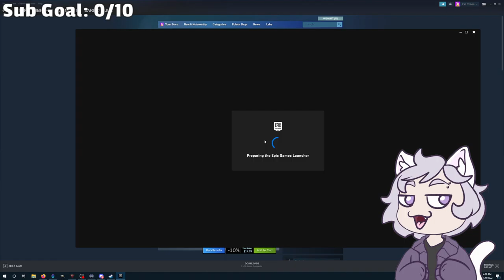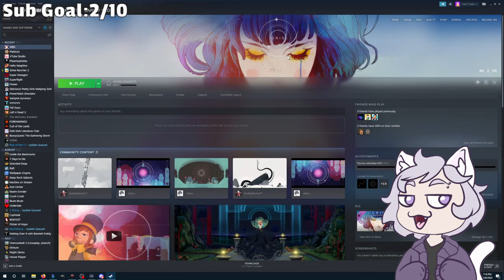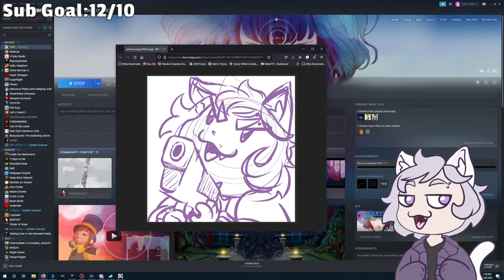fortnite & GRIS 09/30/2022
Forpknife with friends and GRIS